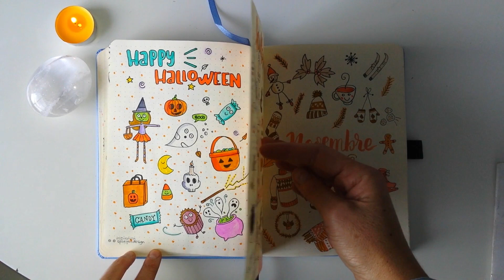mois d'octobre terminé dans mon bullet journal.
Dans cette vidéo tu découvriras le mois d'octobre terminé dans mon bullet journal, j'espère que cette présentation pourra t'inspirer, te donner des idées ou tout simplement te faire passer un bon moment. Belle journée et à bientôt !

La belette go green

Je m'appelle Aurélie mais on me surnomme belette, je vis dans un petit coin de garrigue dans le sud de la France.
Je suis à la recherche d'une vie plus simple et minimaliste, plus respectueuse de la nature et des beautés qu'elle nous offre. Quelques trucs en vrac : j'adore la nature, le bullet journal, les animaux, je me suis formée à la parentalité positive, je suis altruiste, je suis maman d'enfants extraordinaires (en toute objectivité bien sûr), je pratique le yoga et la méditation, je cultive ma spiritualité et j'essaie d'avoir une vie et une consommation plus saine et respectueuse de l'environnement et de la santé.

*** Je filme ***
à l'arrache avec mon Samsung s4
Je fais mes montages avec Wondershare Filmora